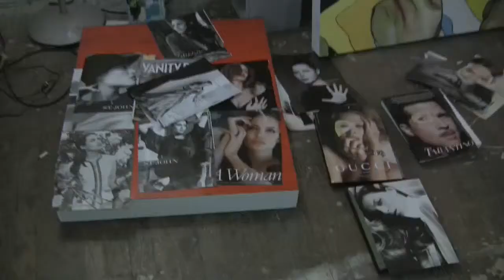Mattress Factory Open Studios Preview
Mattress Factory holds the Spring edition of their twice annual open studio event Saturday, May 16 from noon to 10 p.m. I spoke to artists David Huff, Esteban Patiño, and Allison Shockley about what theyll be showing. Mattress Factory Studios are at 290 Martin Luther King Jr. Dr., near Eyedrum in Atlanta.